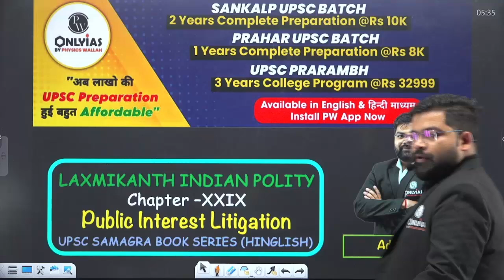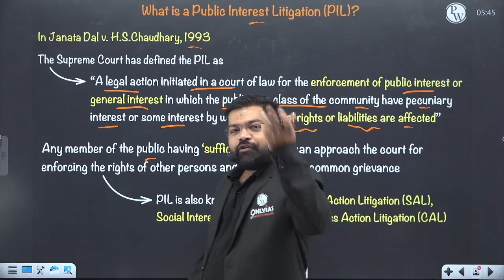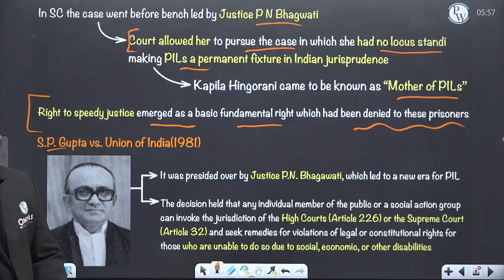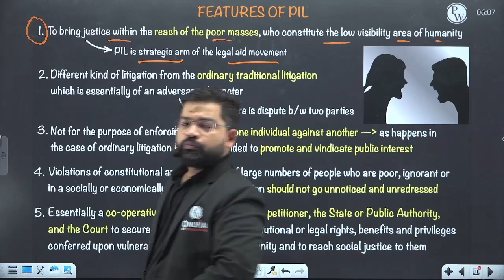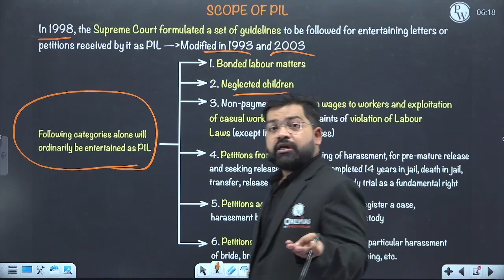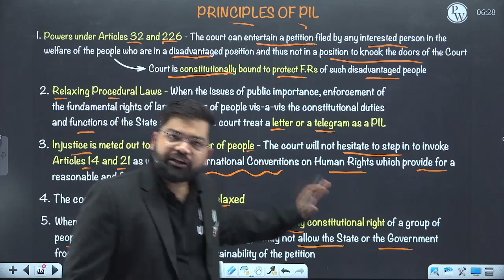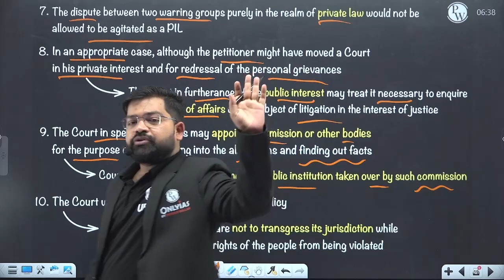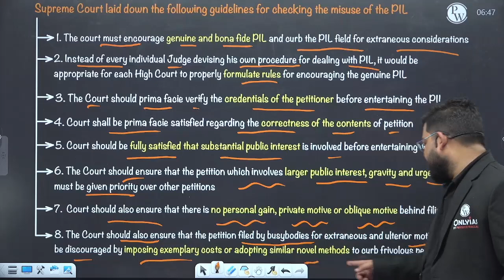Public Interest Litigation FULL CHAPTER | Indian Polity - Chapter 29 | UPSC Preparation ⚡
In this video, we explore Public Interest Litigation (Chapter 29) of Indian Polity, essential for UPSC preparation. Understand its concept, evolution, significance, and role in empowering citizens. A comprehensive guide to help you grasp this crucial topic and enhance your UPSC exam preparation. Watch now for detailed insights!

📌 PHYSICS WALLAH SOCIAL MEDIA -
0:00 Introduction
2:31 Previous Year Questions Mains
3:34 Traditional rule of 'locus standi'
5:08 Public Interest Litigation
8:37 What is a Public Interest Litigation (IPIL)?
13:15 Public Interest Litigation in USA
16:31 History of PIL in India
27:01 The Real Purpose of PIL are
27:49 Features of PIL
37:10 What are some of the issues pertaining to PIL in India?
38:56 Scope of PIL
46:22 Principles of PIL
1:03:56 Guidelines For Admitting PIL
1:06:15 The Supreme Court laid down the following guidelines for checking the misuse of the PIL
1:09:35 Thankyou